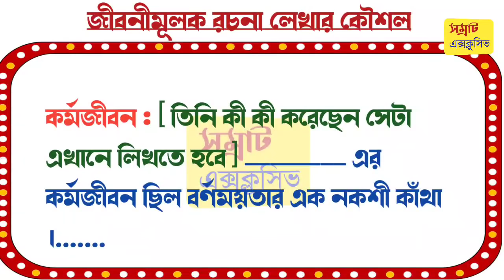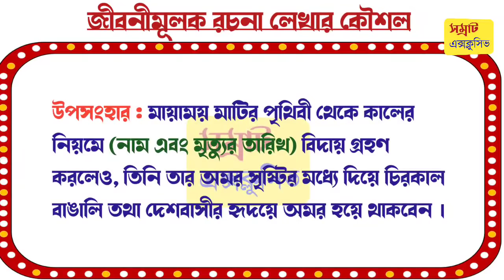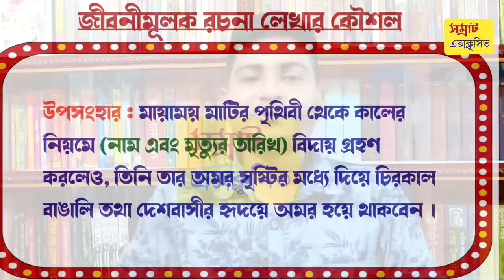উচ্চমাধ্যমিক বাংলা জীবনী মূলক রচনা লেখার ছক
মাত্র একটি ছক আত্মস্থ করে - লিখে ফেলো সমস্ত জীবনী মূলক রচনা। ‌ সেই গোপন কৌশল আজকের এই ভিডিওতে আমি আলোচনা করেছি। ‌